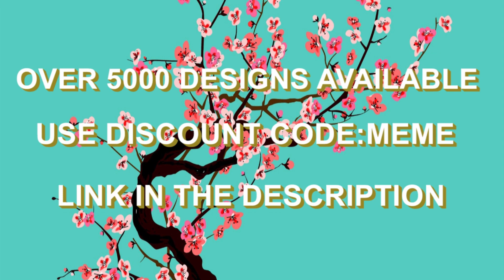Streamers React to *OG* BOLT Sniper Returning to FORTNITE!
⚙️If you are the owner of the clips and feel offense or annoyance, please message me on my business mail, , and I will remove the clip after verification of your identity.